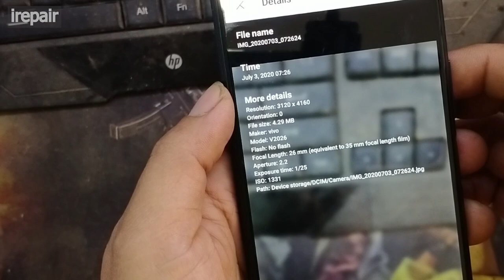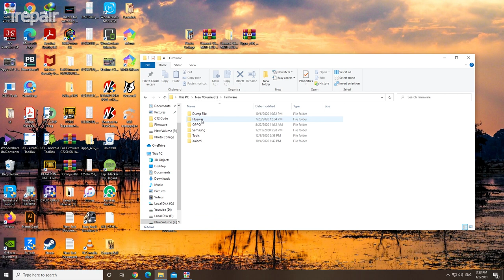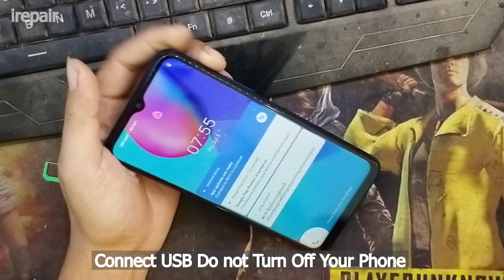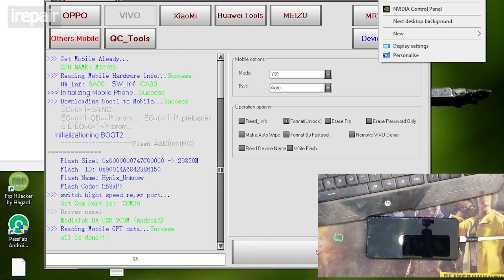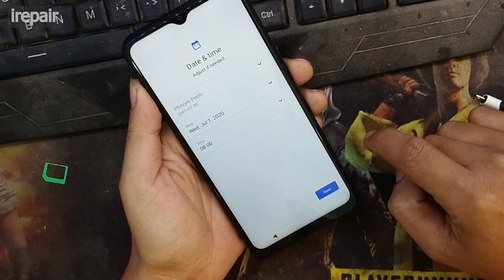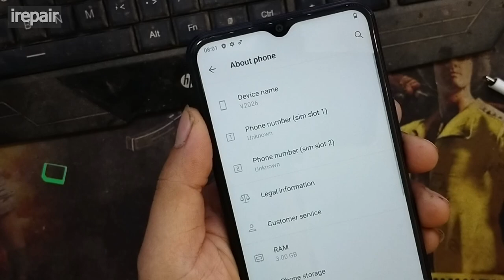Vivo Y12s pattern unlock mrt,Vivo V2026 Unlock Password Mrt,iRepair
y12s pattern unlock mrt,Vivo V2026 Unlock Password Mrt,iRepair